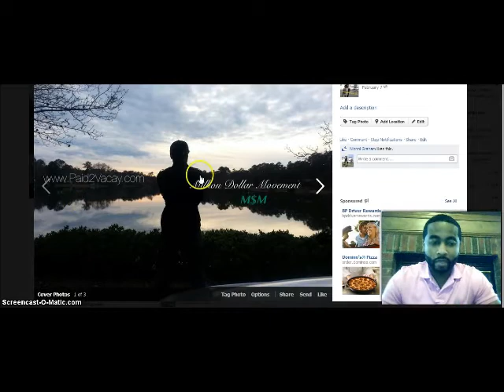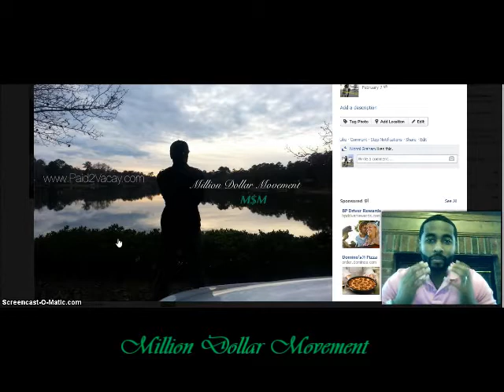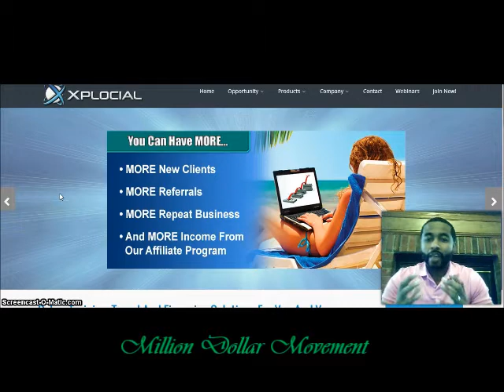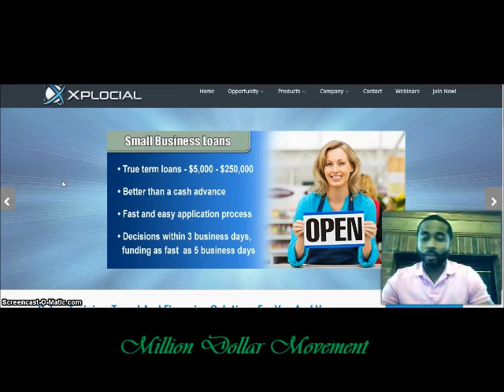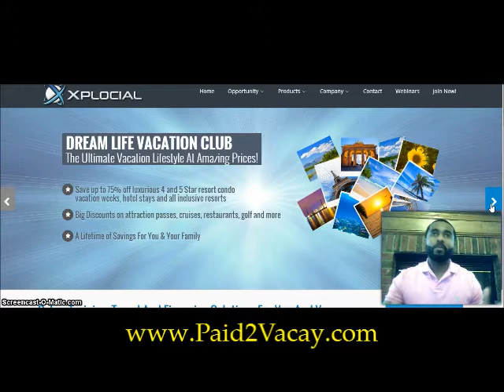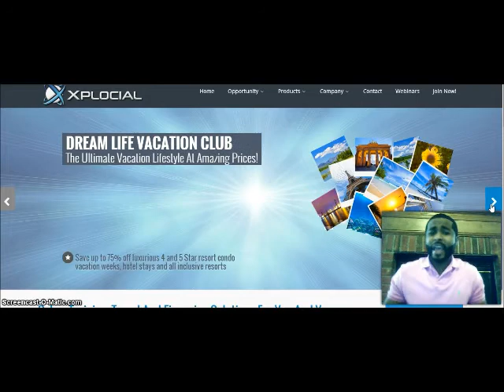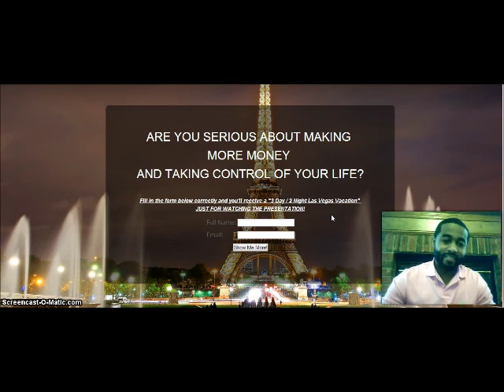Xplocial | Why I chose to do Xplocial? My Opinion of Xplocial!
Xplocial has busted into the scene and is beginning to make a couple of enormous turmoil in the assembling, so is the reason I chose to make a survey about it.

In any case things in any case, this does not give off an impression of being a substitute duplicate feline 100% payout acquaintanceship, on the other hand they are running with the thought yet pass on there own flare into the mix.

Between the request structure and the things they convey to the table, it has me intrigued to research further.

In my Xplocial audit I will head over bits of learning about the companionship and manager, the things and the payment arrange obviously and I will surrender you with my last considerations in the event that I feel that Xplocial is a scam or not in my completion outline.

In any case first a little about who I am.

My name is Desmond, I am an Internet support and have been working online reasonably for over 6 years now, then again I have in like way been in Network Marketing for over 13 years as of making this review.

I am presenting this to tell you that the data that you get with me is not fro a re-made survey that is beginning now out there in any case from a for the most part talking dissected encountered individual that has been in this industry for very much a while.

Enough about me, you can sincerely take in more about my story in my about me page above.

The Company

xplocial president the president and CEO is Larry Marcus. Larry has an amazingly discriminating track record in the momentary offering and Network Marketing field. He has been called upon distinctive times by cooperations as a genius to help either help encourage a colleague or support combine again with benefit.

He has sincerely been a power to over 55 Network Marketing cooperations, that in that spot lets you know that this is not some corporate person that hasn't the faintest considered the field, he has procured a lifetime of experience as of late regardless of the route that in several circumstances he may have all the reserves of being the corporate man of his assertion that has huge pockets coming into a chance however doesn't have any experience with the for the term of the whole troublesome day operations of how a schema Marketing acquaintanceship fulfills wants.

With what I read I do recognize that Larry passes on both the standard gigantic business sense, and Network Marketing sense to the table.

There have been various holders that have had some HUGE triumph with far reaching business yet when it came to Network Marketing sense, they fizzled hopelessly, to name one could be the affiliation "Live the Source" with companionship holder Ted Farnsworth (what a giant ruin there).

Larry is positively putting himself out there as the chief and lead heading and operations supervisor. he has more than 28 years of triumph, so lets see what he can do with Xplocial, however the building pieces appear to be, from every angle, to be there, they basically must be constantly based upon to continue making.

The Xplocial Products

The Xplocial things are without a doubt a huge measure of diminished or in several cases free coupons or vouchers in various diverse classes like restaurants, airborne transports, outing lines, lodgings, auto rentals, even attractions like Disneyland.

"xplocial scam",
"xplocial reviews",
"xplocial review",
"xplocial",
"xplocial scams",
"is xplocial legit",
"how does xplocial work",
"xplocial compensation plan",
"xplocial review 2014",
"does Xplocial work",